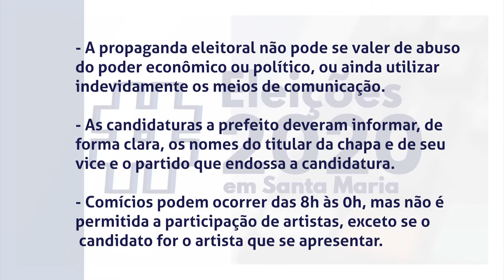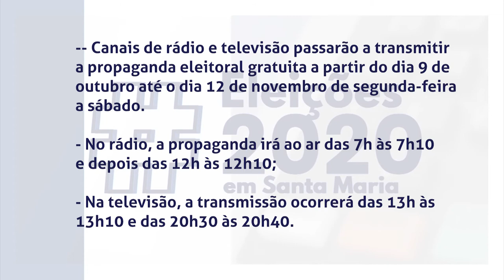Boletim Eleições 2020 | Regramento